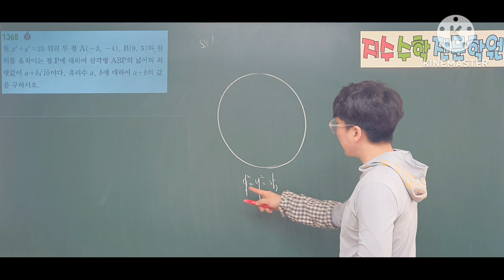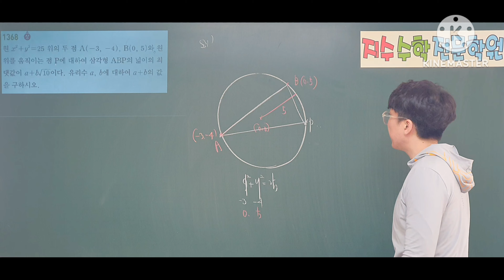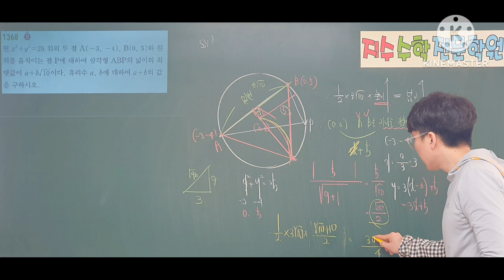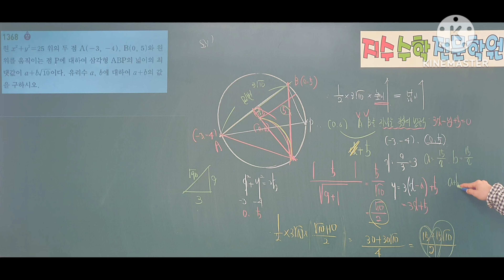쎈수학상 1368